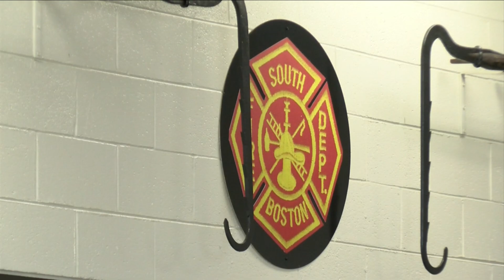South Boston Fire Department in need of more space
Fire trucks and other EMS vehicles barely fit inside the building.